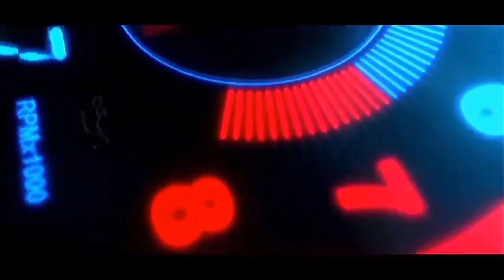Delivery Again‼️All New BR-V Prestige 1.5 Cvt | Mobil Paling Laris dan Fitur Canggih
Info pemesanan